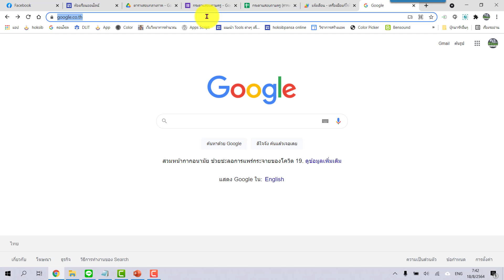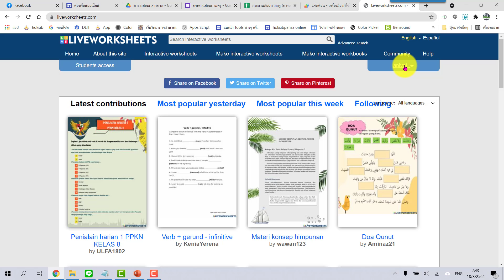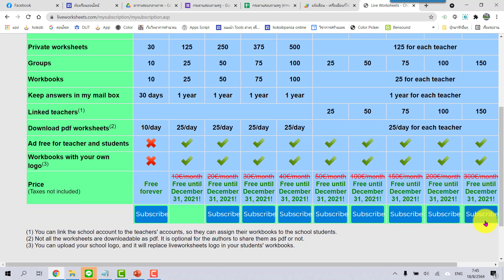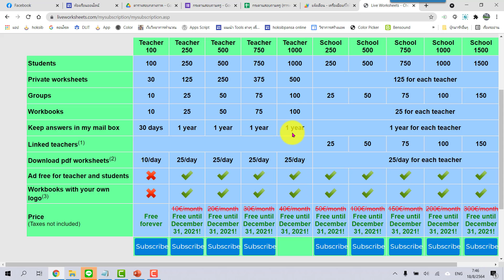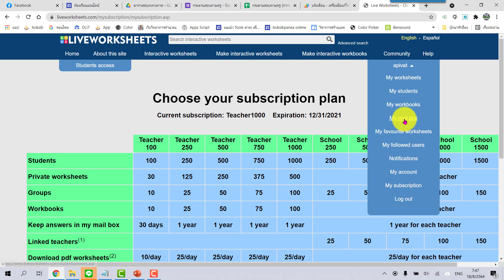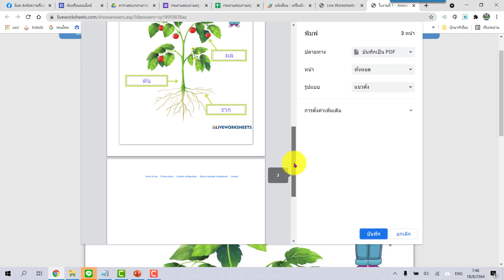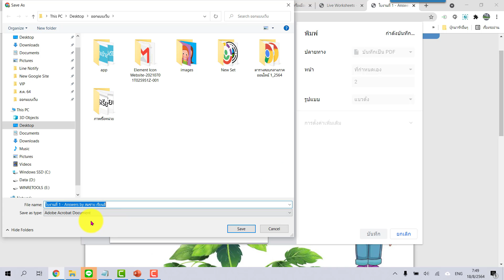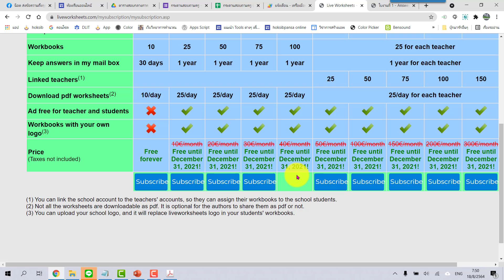EP14 Liveworksheet การโหลดงานมาเก็บไว้ในเครื่องเรา และการกำหนดใช้งานฟรีทั้งปี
📣สนใจเข้ากลุ่ม VIP ครูอภิวัฒน์"สอนสร้างสื่อ" ทักแชตเฟซได้
👉แล้วพิมพ์..สนใจ VIP
💖แล้วจะส่งรายละเอียดในการเข้ากลุ่มให้เพื่อตัดสินใจ
😍การเข้ากลุ่ม VIP มีค่าใช้จ่าย 📍ไม่ได้เข้าฟรี คิดให้ดีก่อนทักแชต..